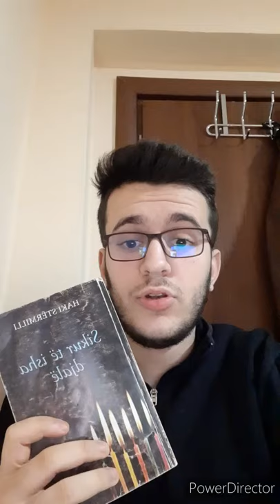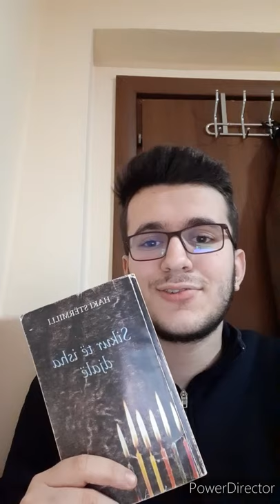Pershkrim libri "Sikur te isha djale"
Gjate ketyre diteve te izolimit, ajo cfare na ndihmon ta kalojme me mire kohen eshte shpenzimi i saj duke lexuar libra. Ne kete video flas per librin "Sikur te isha djale", nje liber qe godet dhe vendos ne dukje mentalitete dhe ide te vjetra qe nuk i perkasin me shoqerise sone.